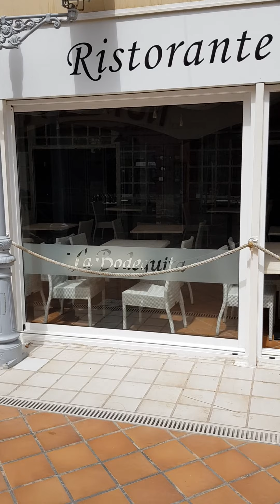Caleta de fuste after lockdown fuerteventura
White centre opens up again 1st august